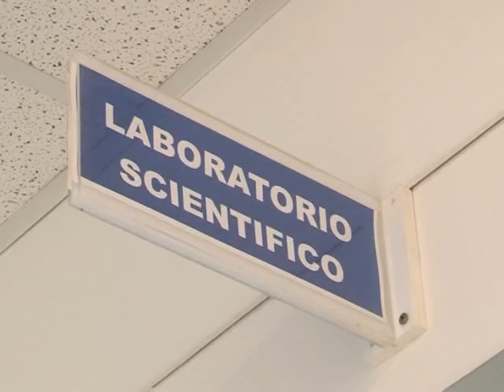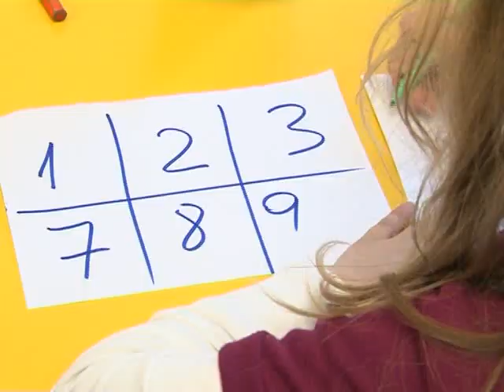Napoli - Incontro alla scuola Sacro Cuore col prof. Bersanelli (19.01.13)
- Napoli. Sabato 19 gennaio, l'Istituto Sacro Cuore di Napoli, in Corso Europa 84, ha aperto le porte ai cittadini che vogliono conoscere i suoi spazi, dal nido ai licei classico e scientifico, e il suo metodo di fare scuola. Si è tenuto il convegno "Educare, fare scuola. Una responsabilità e una risorsa per tutti", a cui ha preso parte il professor Marco Bersanelli, docente di astrofisica e coordinatore di un gruppo di ricerca di cosmologia presso l'Università degli Studi di Milano, che sta seguendo un progetto al Planch. Il convegno è stato introdotto dall'ingegner Antonio Romano, vicepresidente della Fondazione Romano Guardini. (19.01.13)